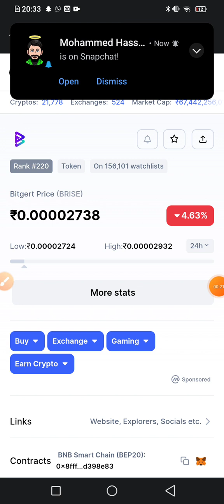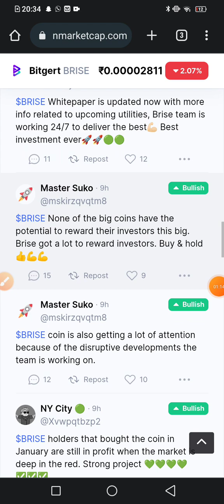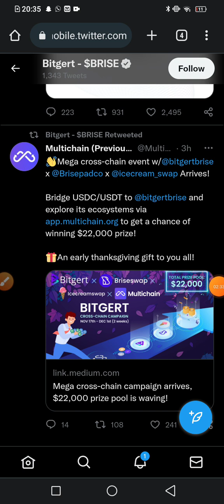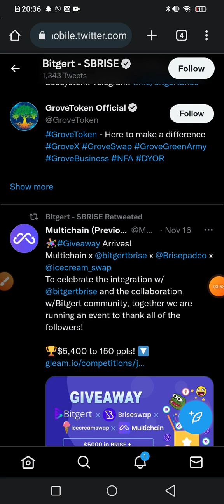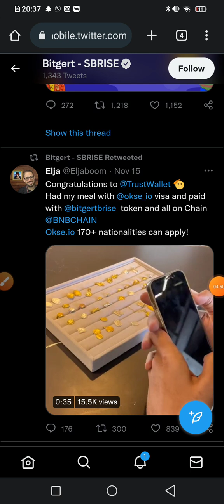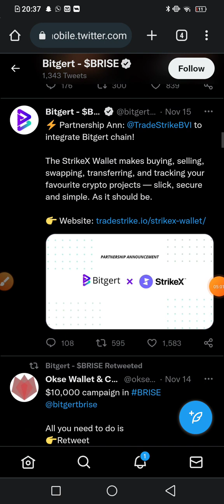Bitgert 🔵WAZIRX AND 🟡BINANCE LISTING CONFIRMED 🤑 / Bitgert coin news today